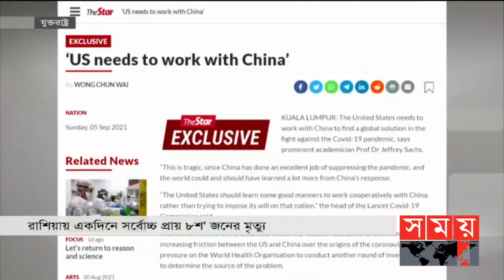আন্তর্জাতিক সময় | বিকাল ৪টা | ০৬ সেপ্টেম্বর ২০২১ | Somoy tv bulletin 4pm | Latest Bangladeshi News